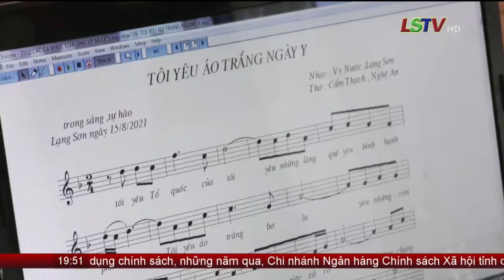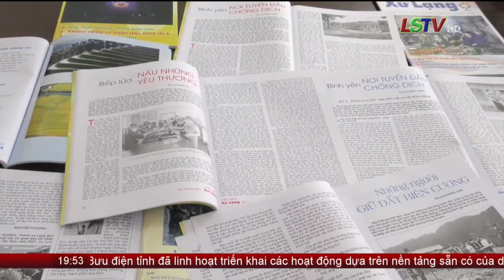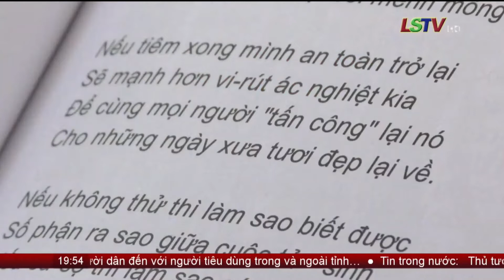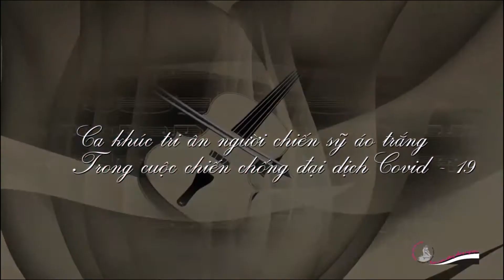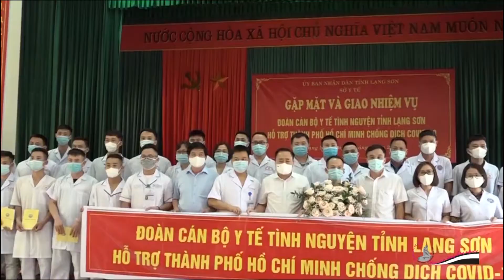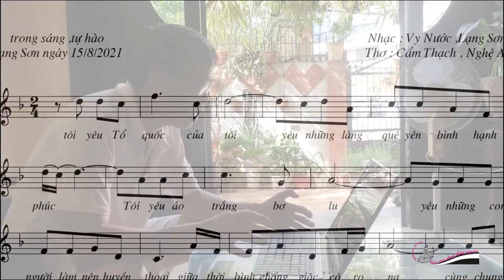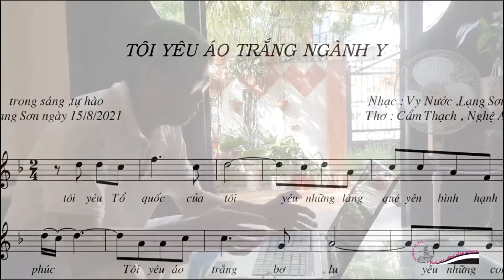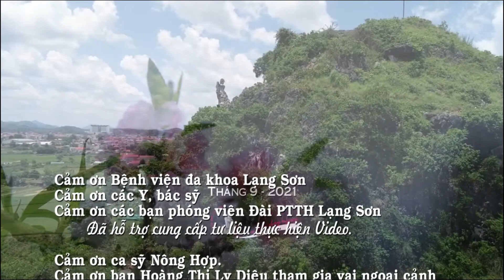Nghệ sỹ chống dịch, bằng lời thơ, tiếng hát ở Lạng Sơn.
Giới văn nghệ sỹ đồng hành chống dịch.
Trong cuộc chiến chống đại dịch, covid - 19, nhiều văn,  nghệ sỹ đã cảm động khâm phục những chiến sỹ áo trắng không quản ngại hy sinh, gian khổ lao vào cuộc chiến chống dịch. Đặc biệt là khi đoàn Cán bộ, y bác sỹ của tỉnh đi vào vùng dịch, sau khi xem những hình ảnh từ tâm dịch gửi về. Bằng hành động của mình giới văn, nghệ sỹ đã đồng hành chống dịch, trăn trở, mong muốn góp sức mình cho cuộc chiến này, tri ân đến ngành Y tế, các y, bác sỹ  bằng lời thơ, bản nhạc và tiếng hát của mình.